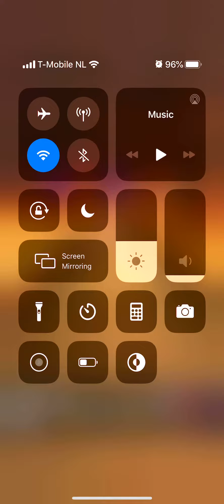Mario Kart Tour London Tour Bowser Cup Bowser's Castle 1 RT